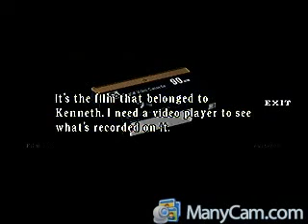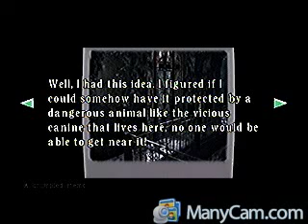Random Resident Evil (REmake) Stream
One night I randomly did a stream of Resident Evil (as the 15th anniversary for the series is coming up) and here is the results of that... Enjoy!